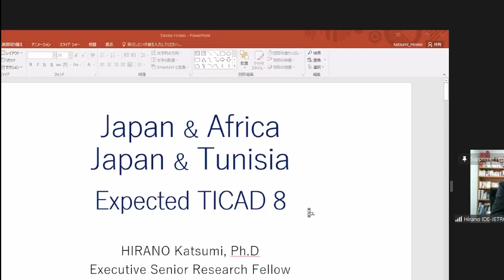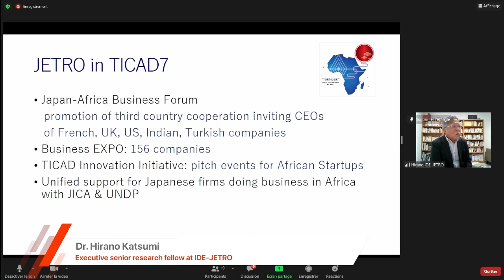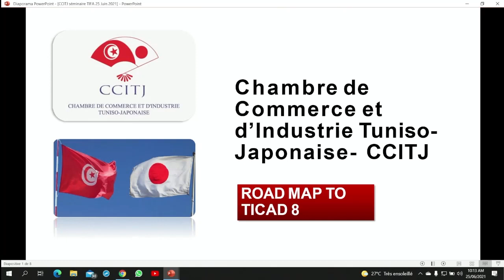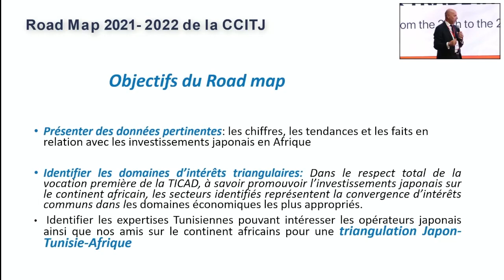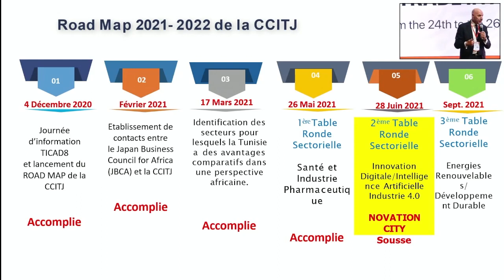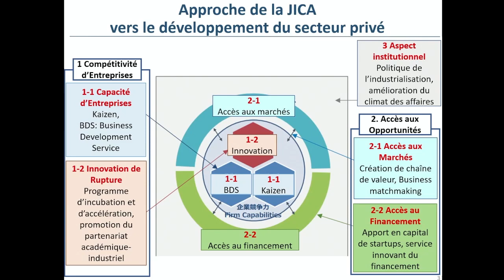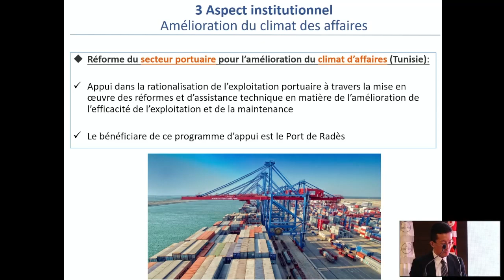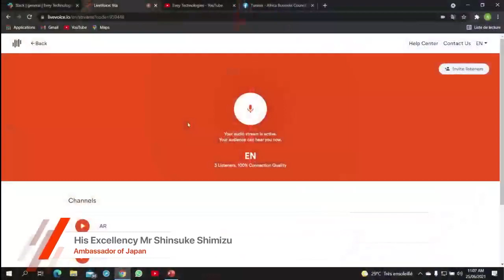FITA 2021 - Panel 4 | spécial sommet "JAPON -AFRIQUE: TICAD8 - 25/06/2021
Fita 2021 - Pannel 4, spécial sommet " JAPON - AFRIQUE : TICAD8 - 25/06-2021

Modératrice : Mme Nadia Yaich: CEO MGI BFC et membre du BE TABC.
INTERVENANTS :

M. Mohamed Ali Nafti: Secrétaire d’état au Ministre des Affaires étrangères, de la migration et des tunisiens à l’étranger.
M. Nagaoka kansuke: Vice-Ministre adjoint chargé du Moyen-orient et d’afrique, Ministère des Affaires étrangères du japon (orientation des axes priotaires de la TICAD8 et la promotion de relation triangulaire).
Dr. Hirano Katsumi: Executive senior research fellow at institute of developing economics, Japon External Trade Organization (IDE-JETRO) sur l’activité des entreprises japonaises en afrique (chiffres et cas concrets) et les défis.

M. Hedi ben Abbes: président de la chambre de commerce Tuniso-Japonaise.

M. Shinohara Shunei: représentant résident de l’agence Japonaise de Coopération  Internationale (JICA) Tunisie, sur activités de la JICA pour soutenir le secteur privé.

S.E.M Shimizu Shinsuke: l’ambassadeur du Japon en Tunisie.

"FINANCING INVESTMENT AND TRADE IN AFRICA"